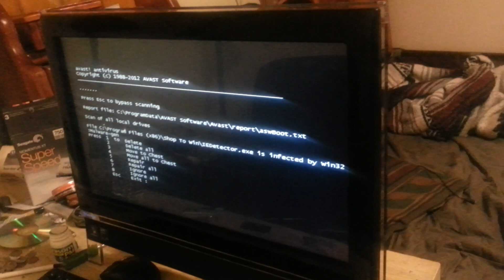Gateway zx4300 black screen FIXED!!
This method worked for me!  not a permident fix but should last a week or more, i was suggested to get some high doller thermal paste for a longer lasting fix